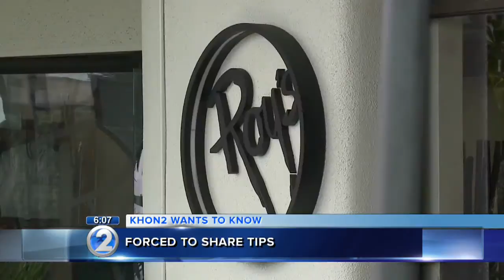Roy's Restaurant to pay $225K to tipped employees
The company must return more than $136,761 in tips and pay another $88,424 in back wages to hundreds of servers.